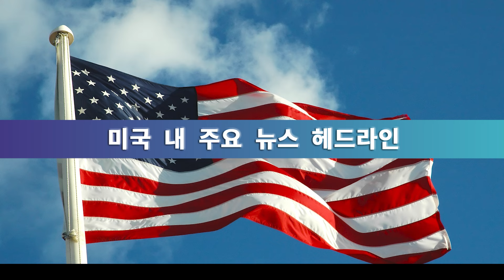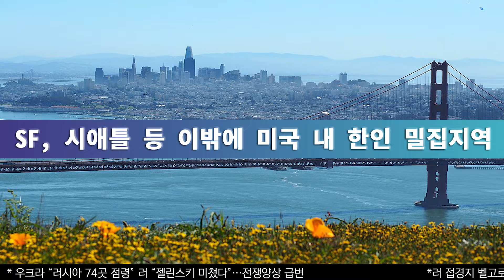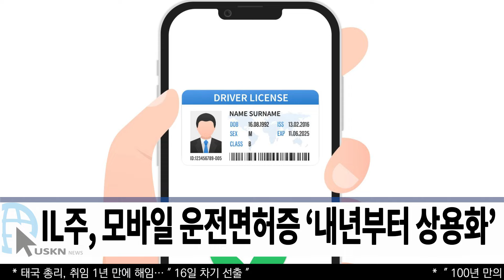미 전국 한인 밀집 지역 뉴스 8월 14일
미국, 7월 소비자물가 전년 동월 대비 2.9% 상승
무슬림 하원의원, 가자전쟁 와중에 민주당 경선 승리
해리스 진영, 3주간 광고에 ‘9천만 달러 투입’
니키 헤일리 ‘트럼프 그만 징징대고 선거에 집중해’
해리스 더 정직… 이민·경제는 트럼프 더 신뢰
10대 한인 남성, LA 한인타운서 폭행당한 뒤 숨져
GM 매니저 한인 ‘300만 달러 뇌물 혐의 실형’
LA 한인타운 윌셔가 오피스 3분의 1이 비었다
LAPD 현직 경관이 경찰국장 상대 소송 제기
뉴욕시 ‘유령 번호판’ 차량 급증, 5개월 새 58% 증가
미 전국에서 가장 안전한 카운티 ‘낫소 카운티’
NJ트랜짓 열차 취소, 3시간 이상 지연 시 요금 환불
잘 나가던 ‘Big Lots’ 도 폐업? 수백 개 매장 폐쇄
'부동산·주식 상승 덕분' 청장년층, ‘부유해져’
법무부 ‘구글 해체 검토’ 크롬, 안드로이드 분리?
라스베이거스 인근, 어제저녁 8시 6분 ‘4.4 지진’
3~5세 태블릿 사용, 감정 조절 장애 위험 커져
IL주, 모바일 운전면허증 ‘내년부터 상용화’

송출지역

1. 미국 내 한인 케이블 채널 TVK24.com 매일 저녁 7시 방송(서부기준)

2. 크리스천헤럴드 매일 저녁 6시30분, 10시30분

3. IPTV. 티보를 통해 매시간

4. 온디멘드 코리아 세탑박스 또는 웹사이트

5. 정규방송 이후에 USKN 유튜브채널을 통해 다시보기 할수 있습니다.